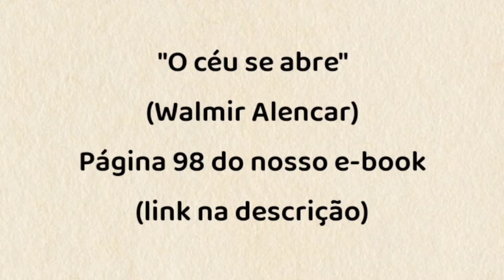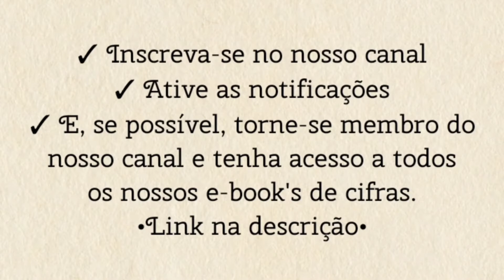O CÉU SE ABRE (Walmir Alencar) - TOCANDO A MÚSICA [cifra católica]